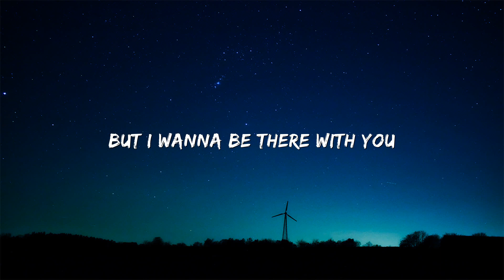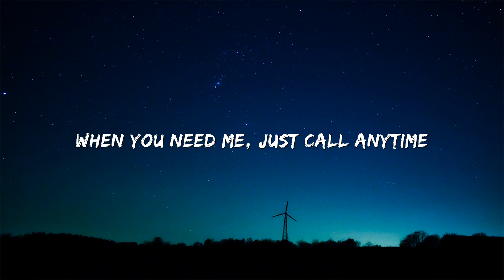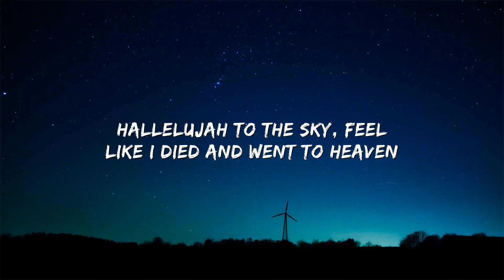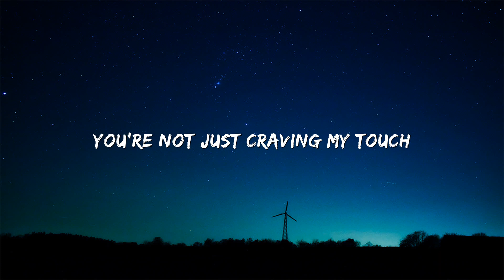Midnight River - Pink Sweat ft. 6LACK (Lyrics)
Lyrics:

Momentary nights in your paradise
I need your moments every night
'Cause you make a wrong feel like a right
Open blinded eyes
I don't know what the end is like
But I wanna be there with you

[Chorus: Pink Sweat$ & 6LACK]
Tell me it's love you're not just craving my touch
Got some things to clean up, we'll be fine
While you face all your fears I promise I'll be right here
When you need me just call anytime
And we can float in the midnight river (Hmm)
We can fly through the moonlit sky (Hmm)
And wе can float in the midnight river
We can fly through thе moonlit sky

Appreciating every magical encounter
That go with insecurities, they don't matter
All of the chatter, I'm in the mix, the batter
Had to play a batter, 'bout to swing and shatter
Any expectation, brand new revelation
Better conversation, with no limitation
Got no time to play it like a station, ayy
You know I'm on the way and I could almost taste the day
Taste the you, give a nigga déjà vu
Welcome back I feel like Ma$e did too, true
Hallelujah to the sky, feel like I died and went to Heaven
It's love and I just hope you get the message
And we can float in the midnight river
We can fly through the moonlit sky

[Outro: Pink Sweat$ & 6LACK, Pink Sweat$]